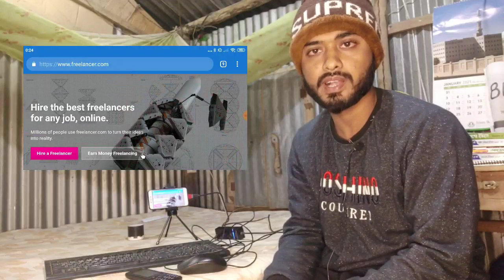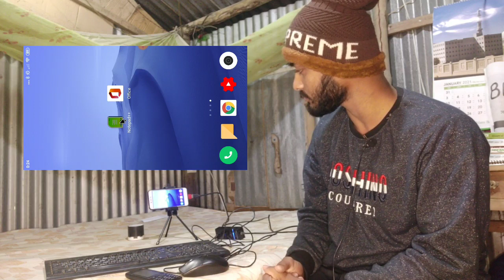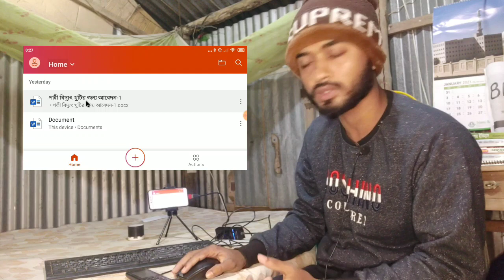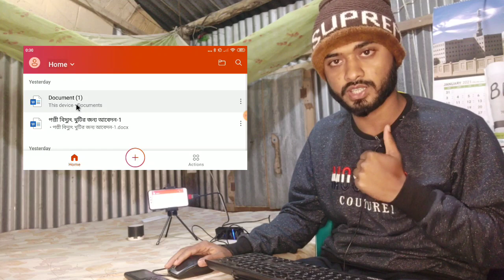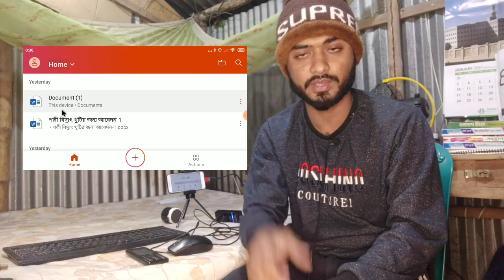Mini computer।।মোবাইল দিয়ে তৈরি মিনি কম্পিউটার কি ভাবে।। How to make mini computer at home pc build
Mini Computer at Home Mini PC Build।।Make a Mini Computer - Pocket PC

In today's video I will show you how you can make a mini computer using mobile. To make it, you will have keyboard, mouse, USB hubs port, otg kabol.